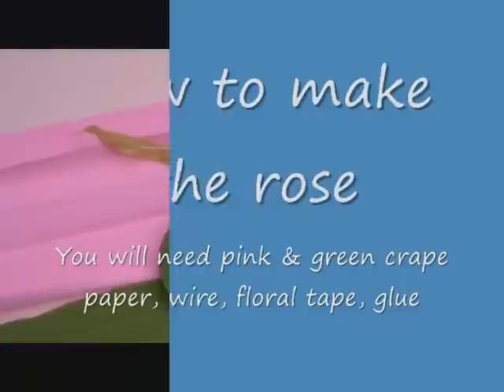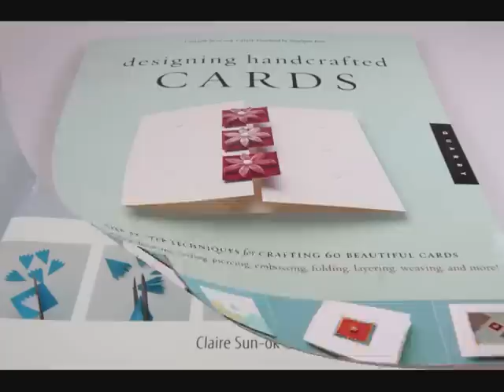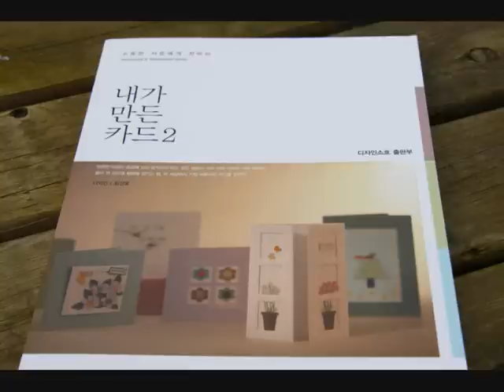Crape Paper Rose